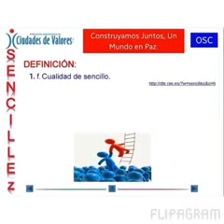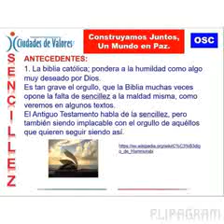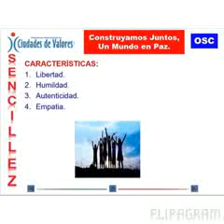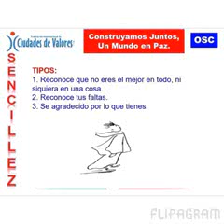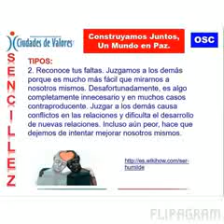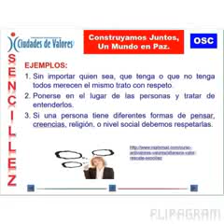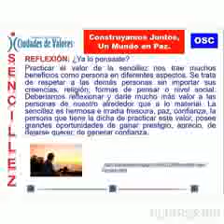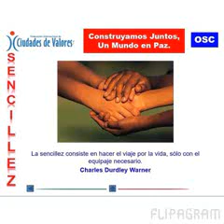VALOR DE LA SENCILLEZ: CONSTRUYAMOS JUNTOS, UN MUNDO EN PAZ.